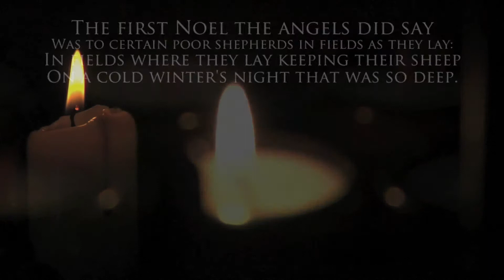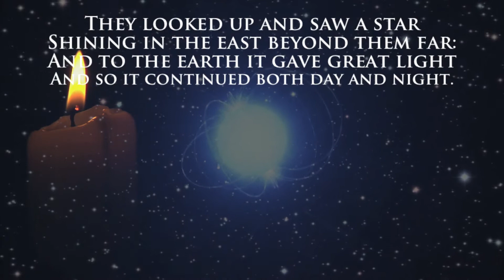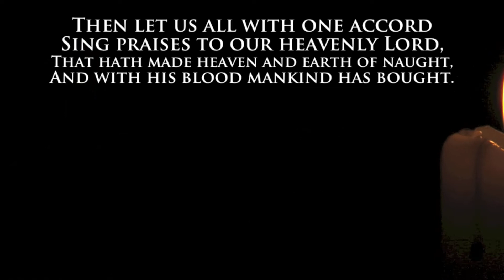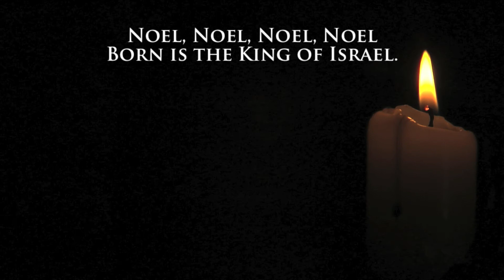The First Noel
The First Noel/Shane & Shane/Lyrical Video/Christmas